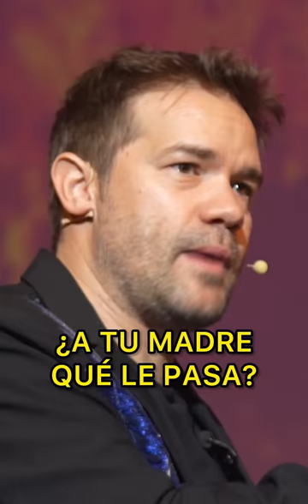LO MEJOR DE JUAN DÁVILA NOVIEMBRE 2.2023. MONÓLOGO/.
FRAGMENTOS SHOW EN DIRECTO NOVIEMBRE PARTE 2.